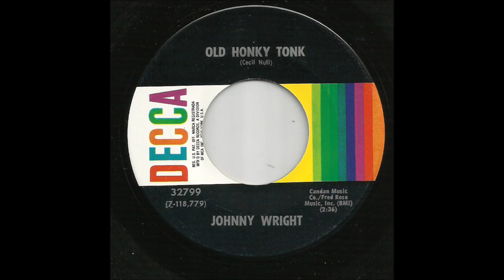Johnny Wright - Old Honky Tonk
Johnny from Mt. Juliet, Tennessee